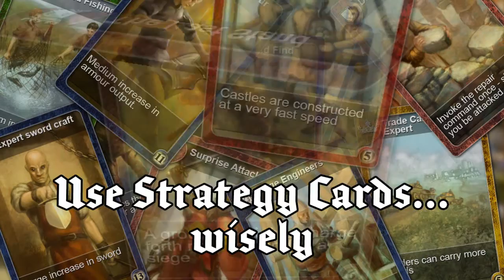Stronghold Kingdoms Trailer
A new free-to-play MMORTS from Firefly Studios, Stronghold Kingdoms fuses the popular strategic gameply of the Stronghold franchise with the social capabilities of modern MMO's.